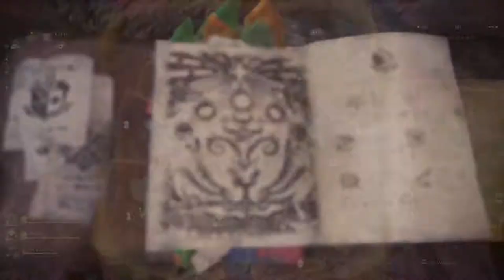Monster Hunter World: Iceborne - A Fish to Whet Your Appetite Event Quest - ( 1min17sec )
In the new Full Bloom event in Monster Hunter World: Iceborne there is a new dual-blade weapon for players to unlock. This new dual-blade weapon looks like two fish. To help you get the dual-blade called the Whetfish Sabers, use our how to get the Whetfish Sabers guide below.